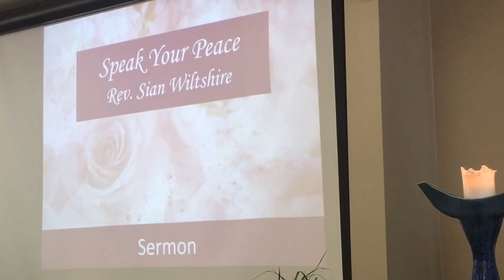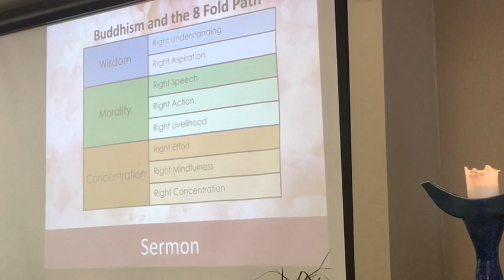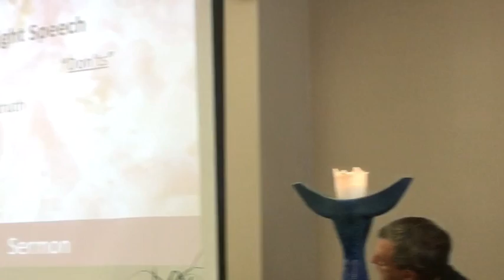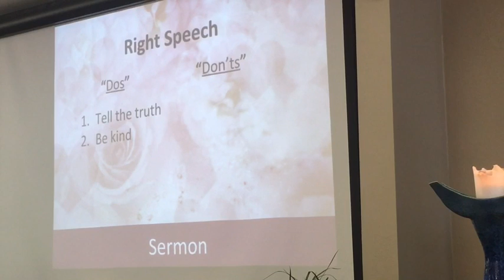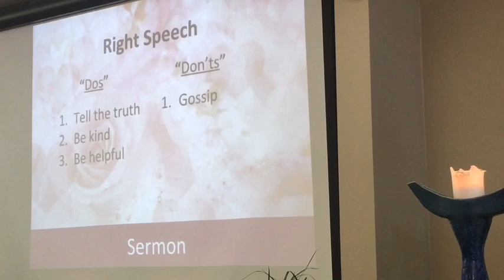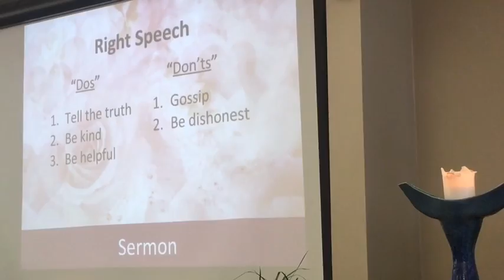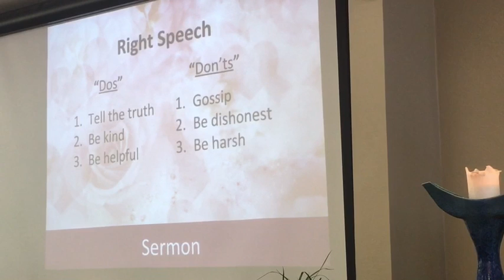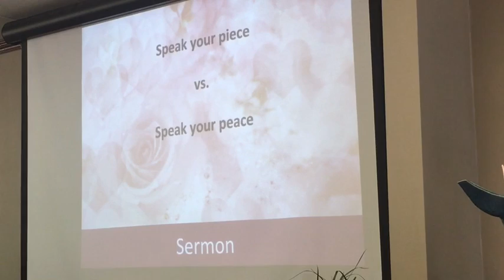Sermon: Speak Your Peace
Rev Sian discusses Right Talk from the Buddhist tradition of the Eight-fold Path at Orange Coast Unitarian Universalist Church in Costa Mesa, CA.